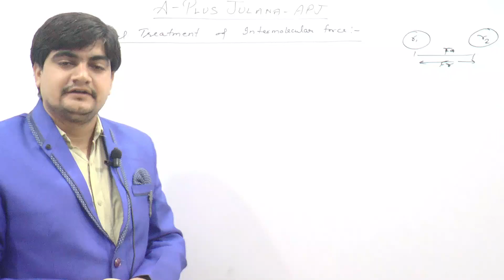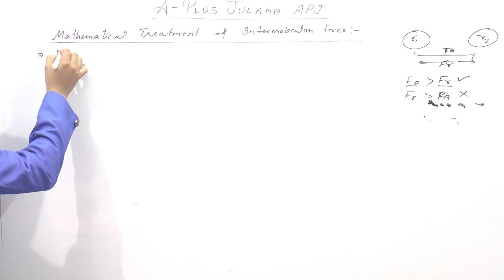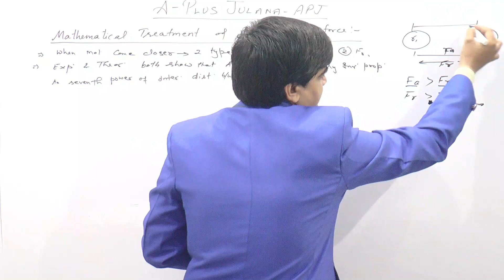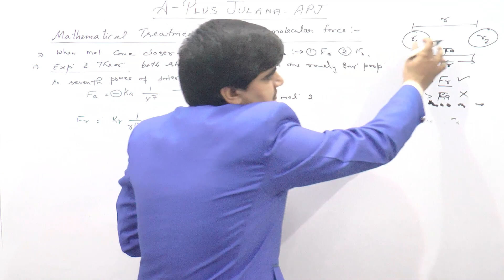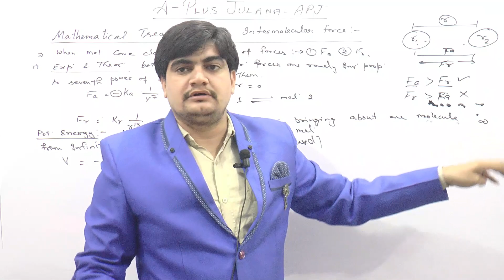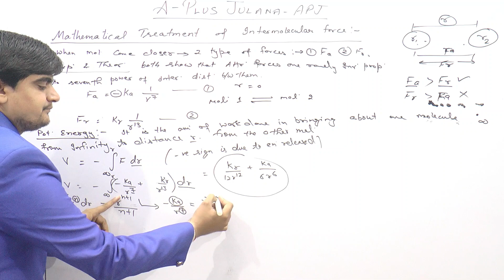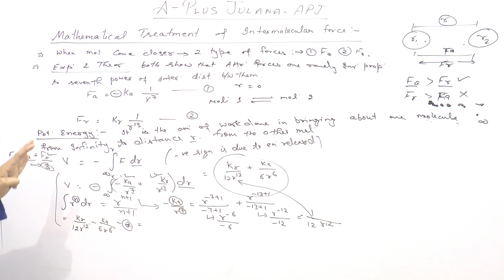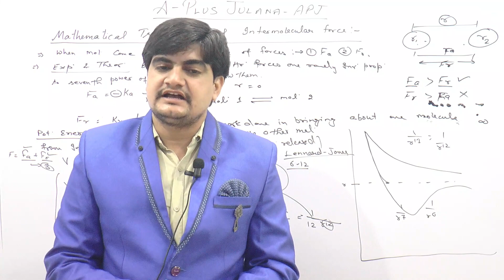Bsc 1st liquid state Mathematical treatment of intermolecular force & potential energy by J.D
Potential energy, Complete Mathematical treatment of intermolecular force, Bsc 1st physical chemistry,